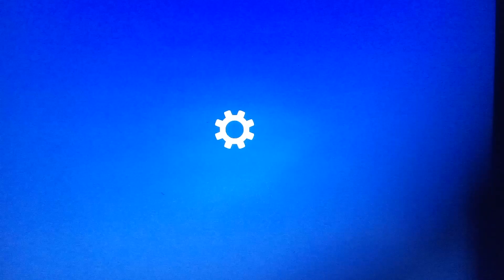sigla breakfast in rock il buongiorno rock del weekend con viola virginradiotv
e il radiovisione del sabato mattina di virginradiotv